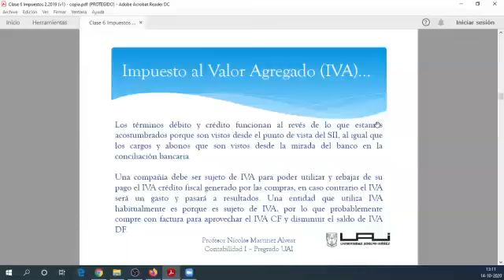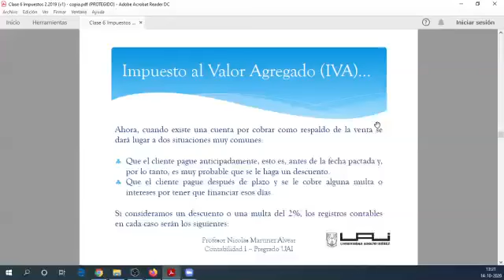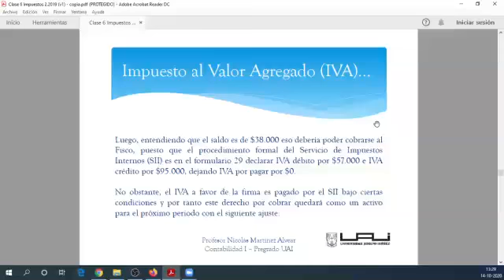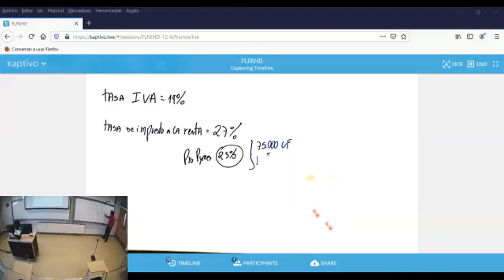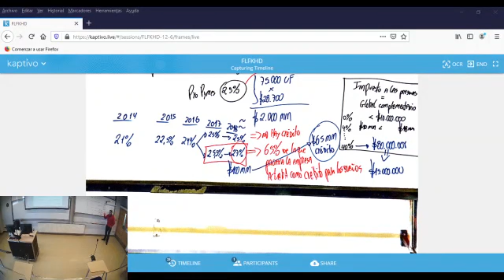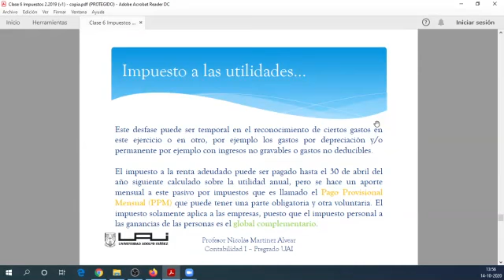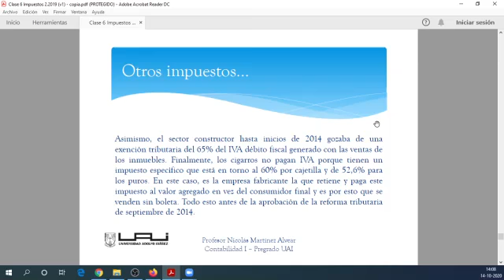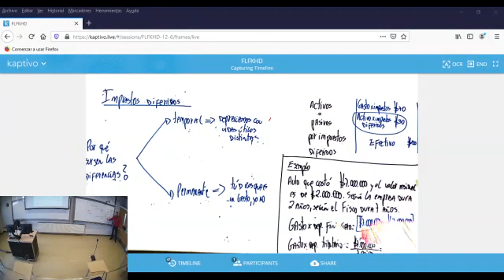Clase Introducción a la Contabilidad sección 02 14.10.2020